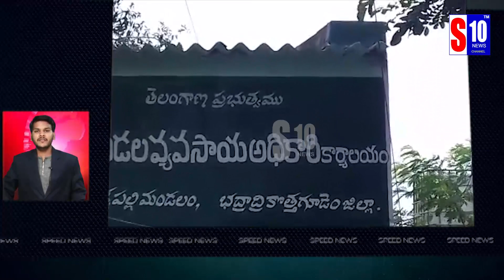S10 Speed News | S10 News Channel